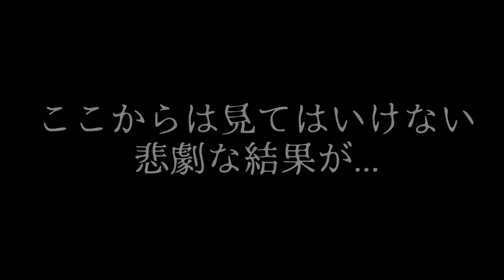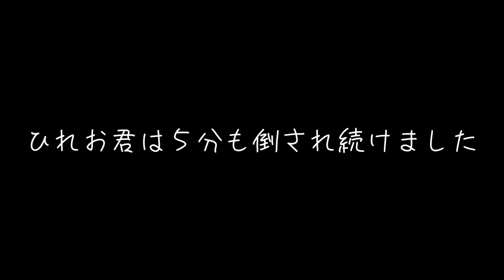【とんでもないキル数】キル稼ぎして気づいたら７６キルしてたｗｗｗ(ネタ)【スプラトゥーン２】